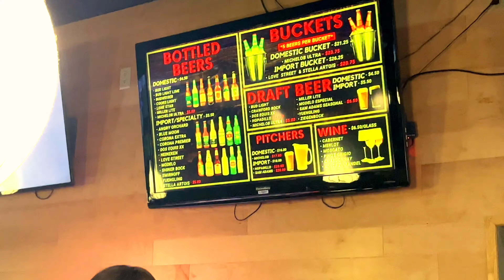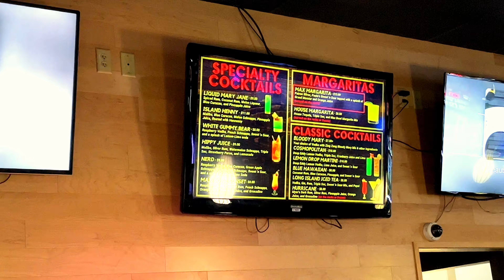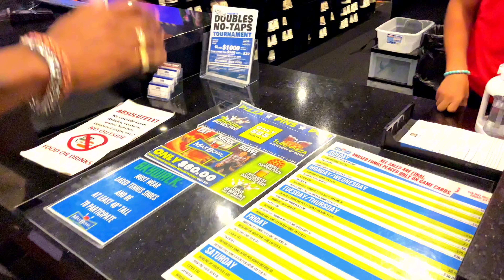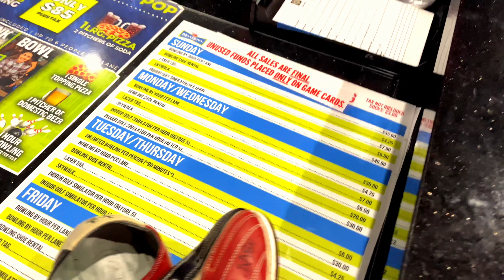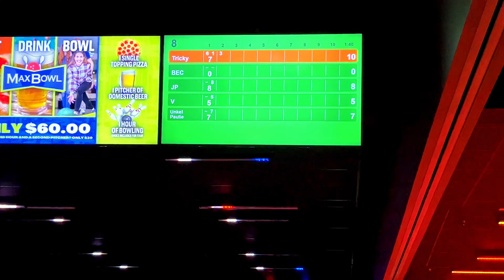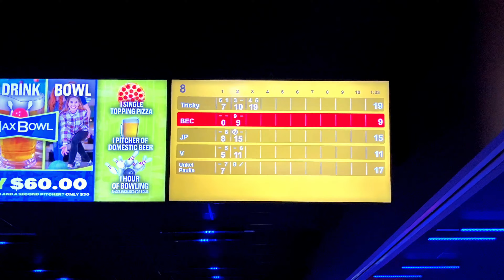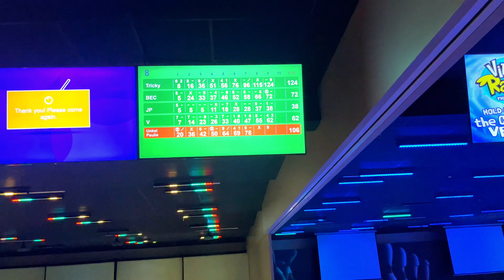BDAY VLOG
We pulled up to max ￼bowl in Humble, Texas and had a blast I got drunk and some of my people got drunk to lol and we play some games of bowling in which I won one😂😂